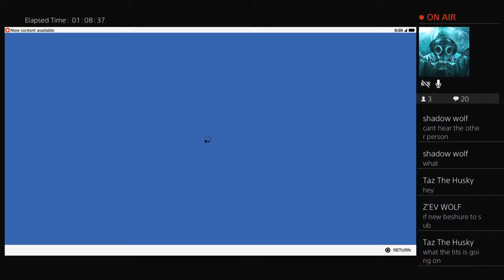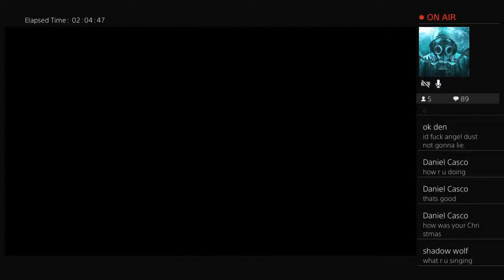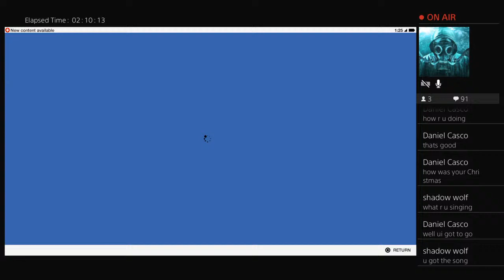Watch cats 3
hewwo there people of the world, i am just a goofy, crazy wolf/werewolf who will just exist to be funny and caring

Brothers of the night. Sisters of the light. Lend me your ears tonight and howl with the moon and me
AWOOOOOOOOO         OwO